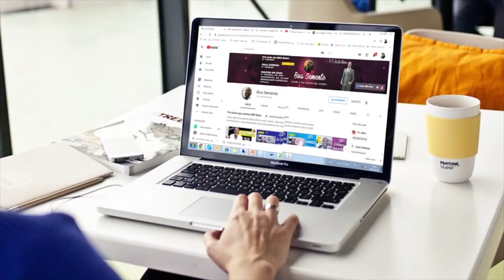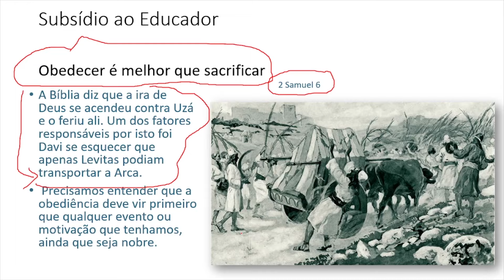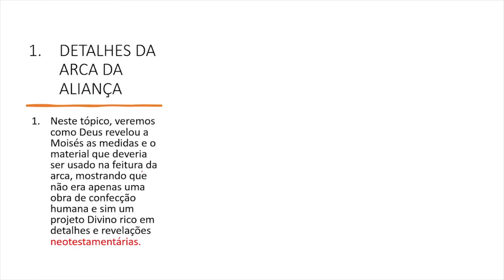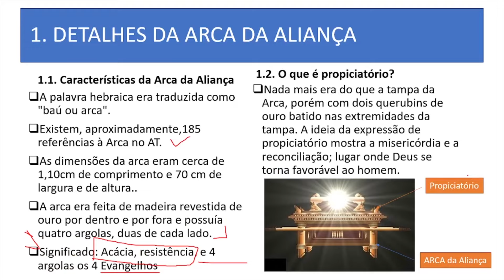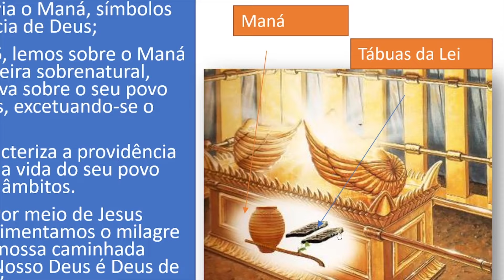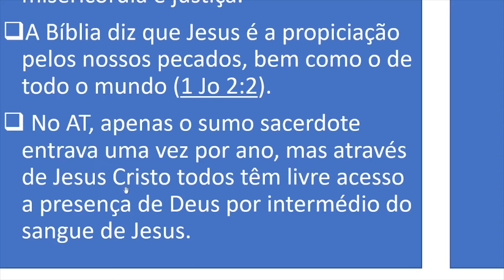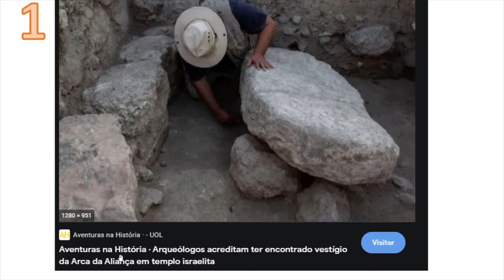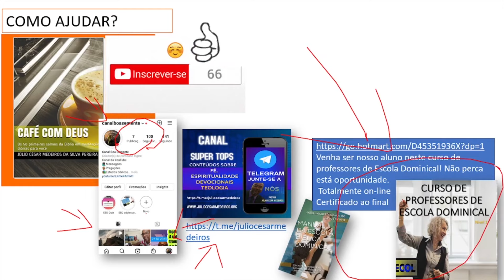Lição 6 a Arca da Aliança Betel conectar + jovens 3° tri 2021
A Lição 6 a Arca da Aliança  Betel conectar +  jovens 3° tri 2021 é uma pre-aula da EBD.COM baseada nas revistas da Editora Betel Dominical.

Faça o curso de Professor de EBD, Nível 1 conosco!

Livros indicados na Amazon
Presentes do dia dos pais